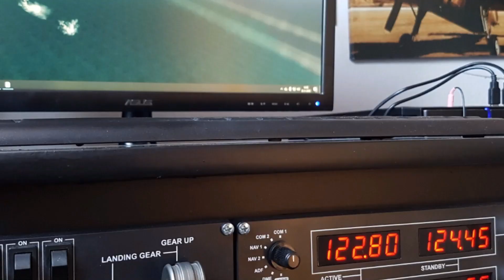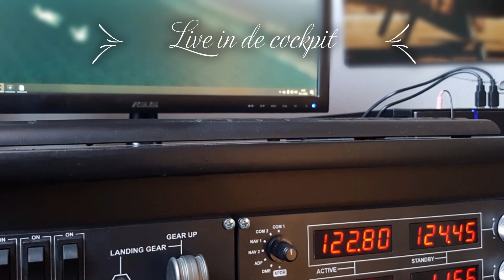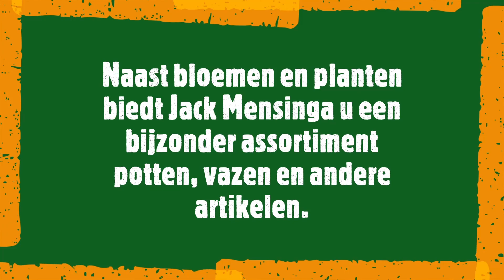VTC Convooirit van zondag 18-07-2021 van Gend en Loos